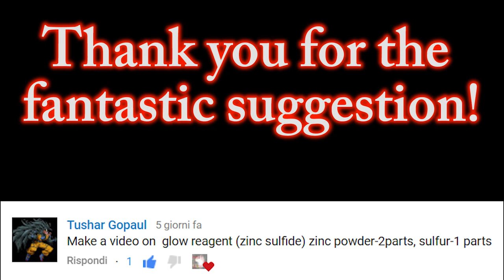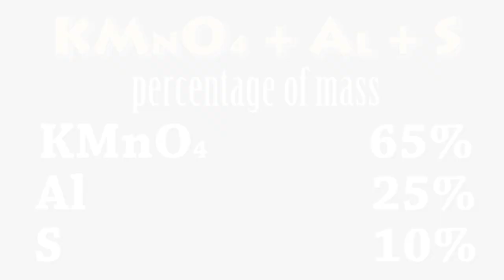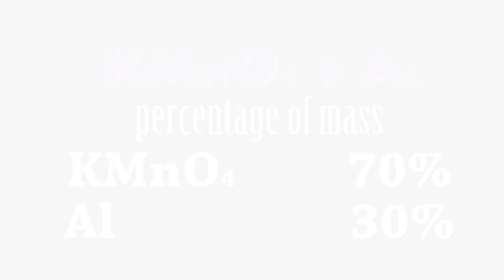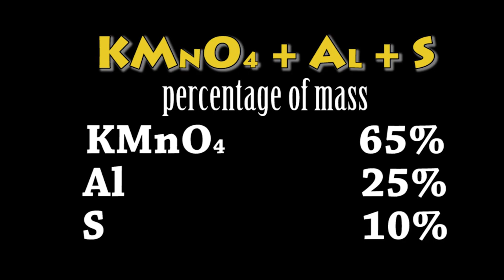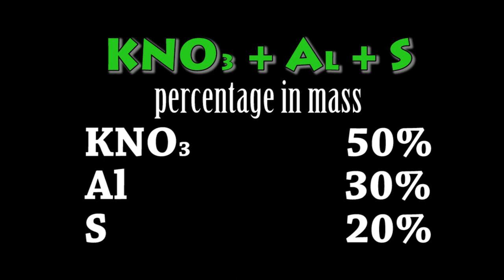DANGER!!! --- Flash Powder --- Pirotecnic Mixtuer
Hello everyone and welcome back to chemIst by deStinY! Today we're doing something vary dangerous so we advice you not to try this at home, for that matter also not outside. It involves very reactive compounds who produce a lot of energy and everything you do is on your own risk.

Today's experiment is very simple in fact all you need is Sulfur, Aluminium in powder, Potassium Permanganate and Potassium Nitrate. By making mixture of fixed proportions, we're able to free a lot of energy stored in these chemicals through a magnesium strip that serves as an igniter.